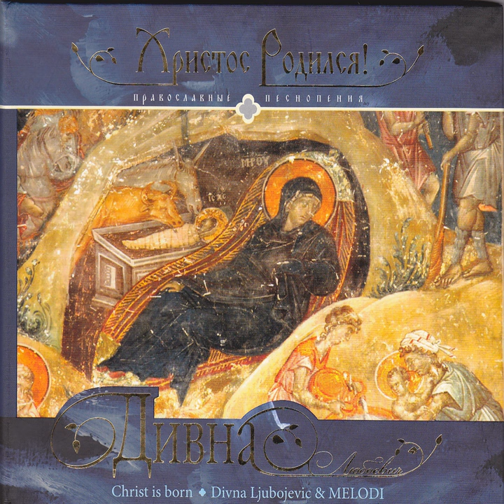Nativity Troparion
Nativity Troparion · Divna Ljubojevic

Christ is born

Main  Artist: Divna Ljubojevic
Producer: Divna Ljubojevic
Music  Publisher: Divna Ljubojevic
Composer: Traditional
Lyricist: Traditional